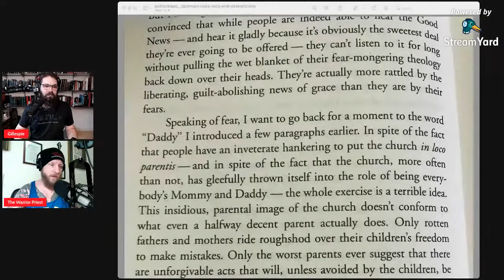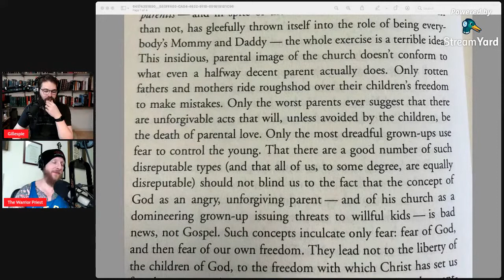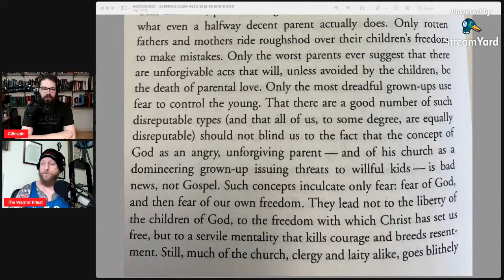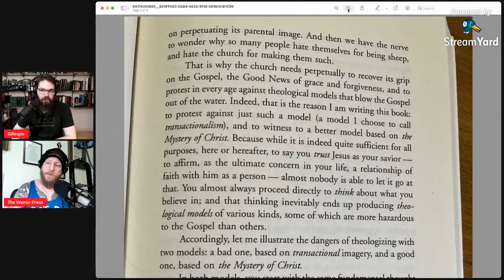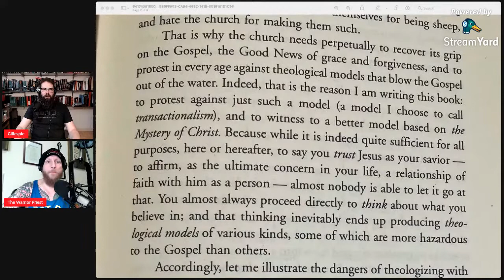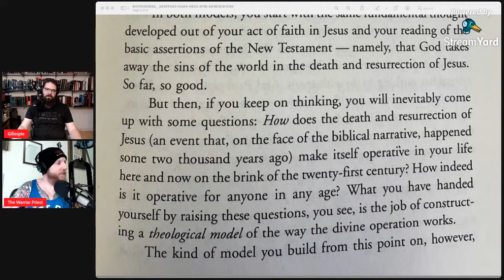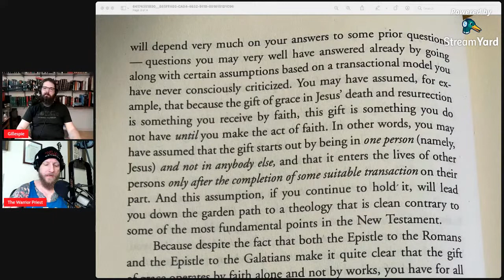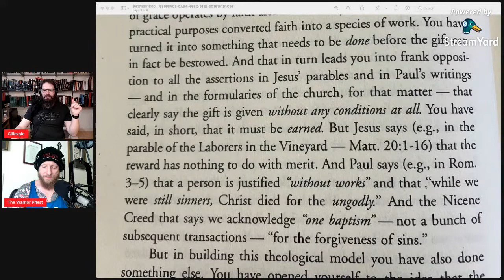#203: Robert Farrar Capon - A Free Gift Already Given, Without Condition, To Everybody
Guilty, Until Proven Gospeled. In this episode, we conclude our reading and discussion of Robert Capon’s, The Mystery of Christ & Why We Don’t Get It. How does the Gospel of Jesus Christ free us from wallowing in guilt and living in the comforting freedom of knowing we’ve been chosen in Christ since the foundation of the world?

SHOW NOTES:
Robert Farrar Capon, “The Mystery and Guilt” from “The Mystery of Christ . . and Why We Don't Get It”
Robert Farrar Capon, “Kingdom, Grace, Judgment: Paradox, Outrage, and Vindication in the Parables of Jesus”